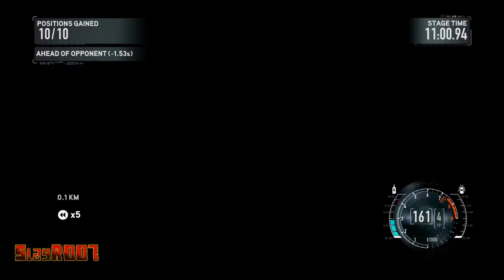Need for Speed: The Run | Ep. 2 | Ez egy verseny abydos-szal!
▼Kérlek olvasd el a leírást, sok hasznos infót találsz meg benne!▼

"Érdekes dolog, hogy amikor már úgy tűnt, elkezdjük megemészteni a tényt, hogy a klasszikus Need for Speed halott, és soha nem jön vissza, s ennek megfelelően elkezdtük kőkeményen élvezni az újabb generációt képviselő Hot Pursuitot és a Shiftet, pont ez történik. Hogy mi? Nos, az, hogy pont az „eredeti" Need for Speed-hangulat sárba tiprásával és a borzalmas Underground 2 és Most Wanted-játékok elkészítésével több rendbeli vádpontban bűnös Black Box elhozza nekünk a The Runt, ami hangulatban messze közelebb áll a NFS 3-4-5-höz, mint bármi más az utóbbi évekből.  Sajnos azonban örömünk nem lehet teljes, a The Run ugyanis alapvetően egy rossz játék." - Gamekapocs

A videóban felhasznált audiovizuális tartalmak:
► Intro zene: Example - Midnight Run (Flux Pavilion Remix)
(Fejlesztette a Black Box és kiadta az EA)
► Outro zene: OVERWERK - House (feat. Nick Nikon)

► A felvétel ekkor készült: 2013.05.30.